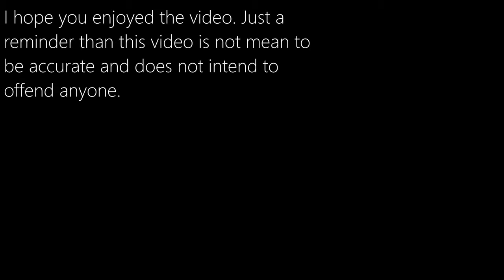What if Steiner's counter-attack succeeded?